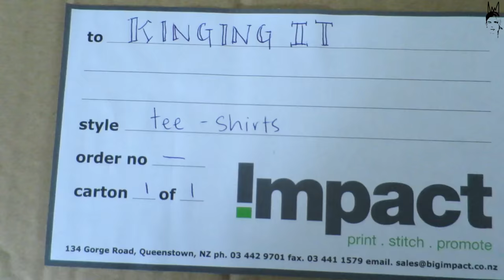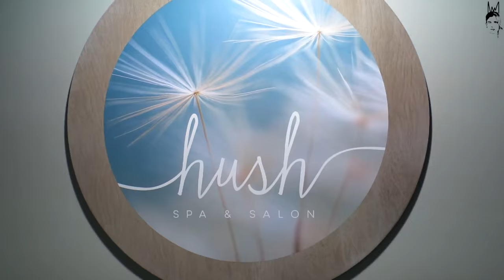Kinging-It New Zealand Vlog Ep. 32: Queenstown | Hush Spa | Hollie Smith | Nevis Bungy | Nevis Swing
Woooooord WORLD!

This week Craig and Youtube Dave did a Nevis Bungy AND a blindfolded Nevis Swing!? We were treated to a beautiful spa day at Hush Spa. Craig got to see Hollie Smith perform at the Queenstown Jazz Festival, and we posted LOADS of Kinging-It T Shirts :D

We're STILL taking orders for Kinging-It T-shirts this week!

They come in Black/White/Grey/Blue/Burgundy & Navy.
Size S, M, L, XL, and 2XL :)

Kinging-It New Zealand

Huge thanks to Hush Spa!